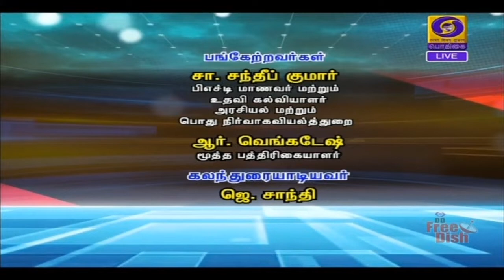இந்தியா - அமெரிக்கா உறவு : புதிய பரிணாமங்கள் [23.07.2020]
Visit : TamilNews - Doordarshan